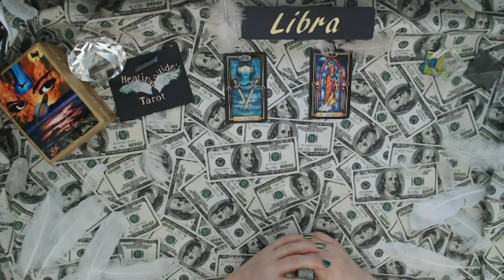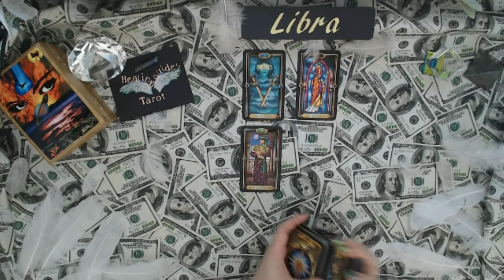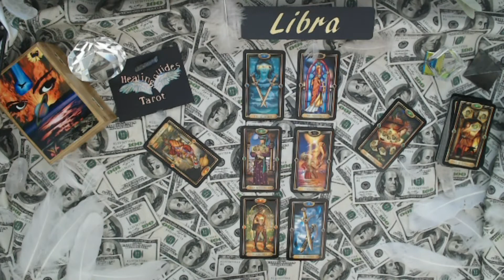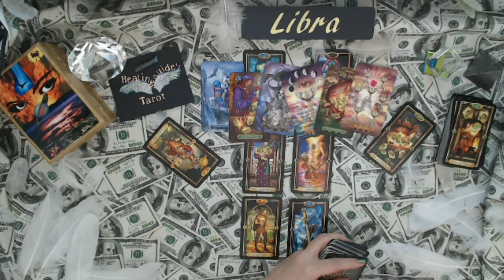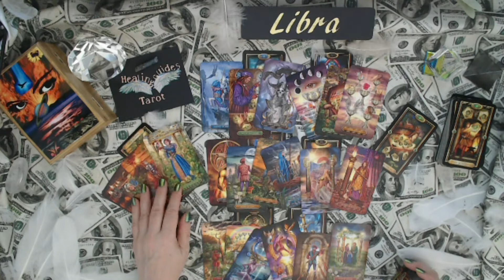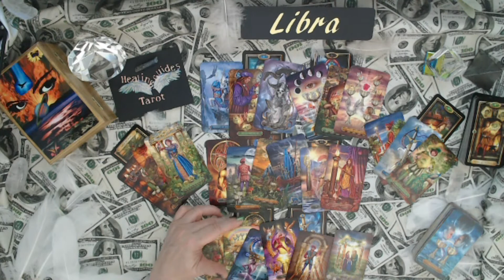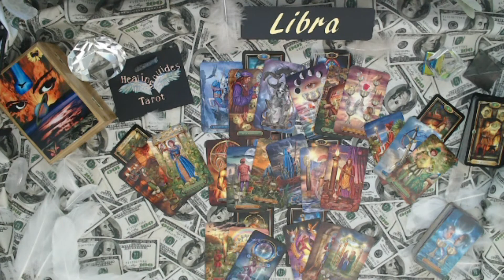Libra 😲 WOW!!! You'll Need To Decide Between Money & Love?